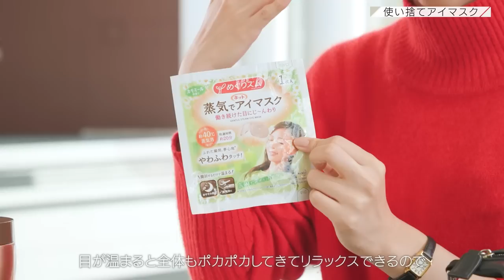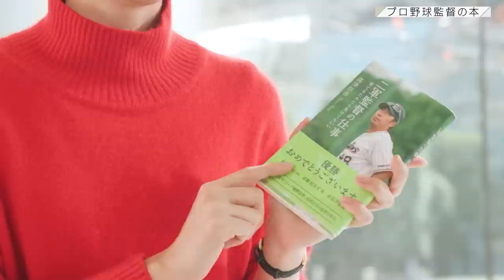【IN THE BAG】海老原優香アナウンサー｜This is me.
「This is me.」ではフジテレビアナウンサーの
メイク・ファッションコーデ・持ち物など
「ありのままの素顔」をご紹介します。
　- フジテレビアナウンサー公式SNS -

テレビではお伝えしきれない素顔や各番組の裏話、更にはこのチャンネル独自の企画もどんどん発信していきます！